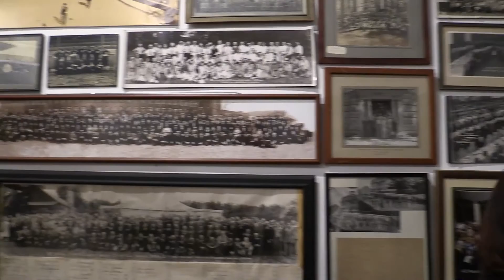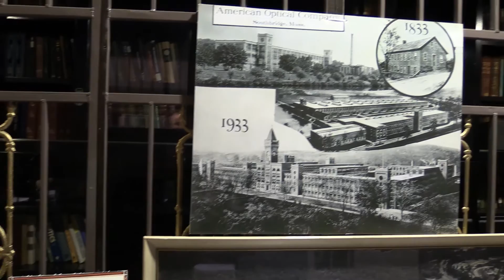Southbridge Business Partnership Meeting @ Optical Heritage Museum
January 2017 Meeting of the Southbridge Business Partnership. Tour of Optical Heritage Museum.
Produced by Bill May for SCTV